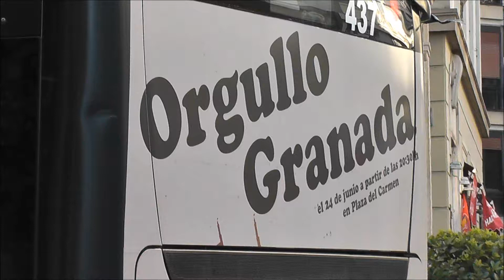Día del Orgullo Gay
Final de las actividades realizadas durante varios días conmemorando el día del orgullo gay en Granada...